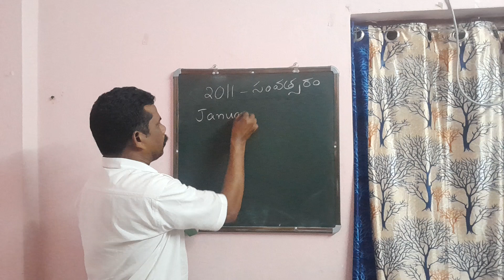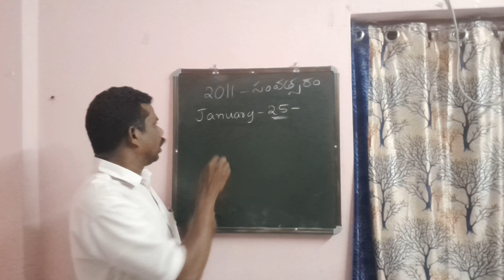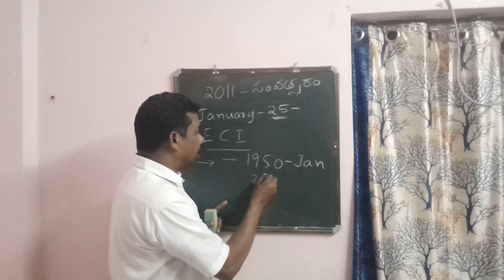subject related to voters day